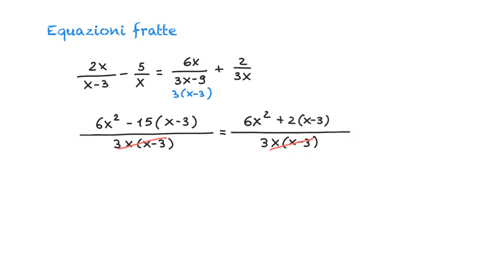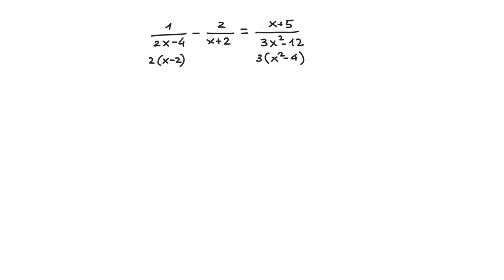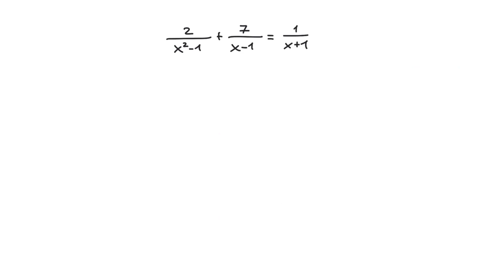Equazioni di 1° grado fratte - 4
Esempi svolti di equazioni fratte di primo grado.